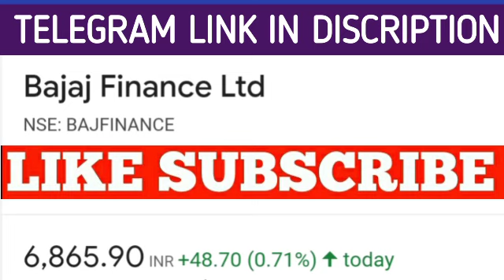Bajaj finance share latest news | Bajaj finance share price